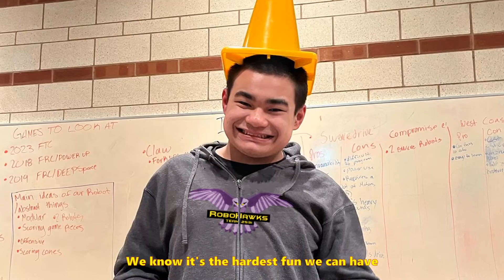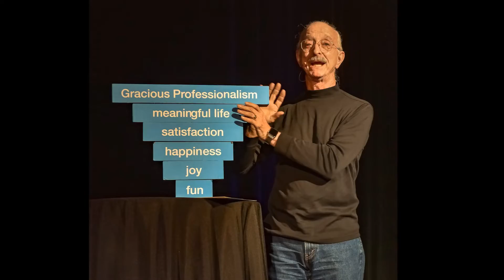Here Comes Our Bot - FIRST Train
Music video for the FIRST Robotics Competition 2023 Charged Up season

Guitar: Dan Mueller / Guitar: Yoji Shimizu / Drums: Nick Finanger / Bass: Sam Becker

Vocals and Handclaps:
Yoji Shimizu / Maddie Gerber / Zach Johnson / Mairin O / Megan Overell / Cheney Yao / Kristi Moulton / Laurie Shimizu / Adam / Peter

Handclaps:
Mark Moulton / Greg Schutte

Recorded at Boom Island Recording

Recorded, mixed and mastered by Greg Schutte

Special thanks to FRC teams:
876 / Thunder Robotics
1816 / “The Green Machine”
2052 / KnightKrawler
2129 / Ultraviolet
2177 / The Robettes
2220 / Blue Twilight
2450 / Wind Chill
2491 / No Mythic
2502 / Talon Robotics
2531 / RoboHawks
2823 / The Automatons
2847 / MegaHertz
2883 / F.R.E.D. (FIRST Robotics Engineering and Design)
2987 / Rogue Robotics
3038 / ICE
3082 / Chicken Bot Pie
3130 / The ERRORs
3291 / Golden Pirates
3293 / OtterBots
3297 / Full Metal Jackets
3926 / MPArors
4536 / The MinuteBots
4539 / KAOTIC Robotics
4607 / C.I.S.
5172 / Gators
5653 / Iron Mosquitos
5690 / SubZero Robotics
7028 / Binary Battalion
8586 / Firebirds Robotics

“Here Comes Your Man” by the Pixies